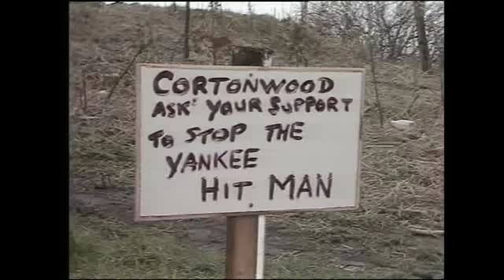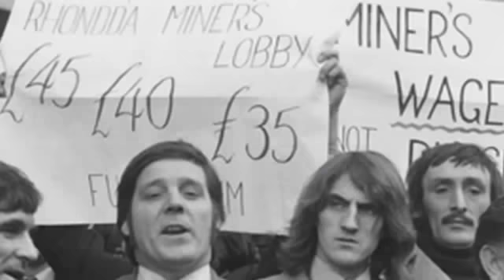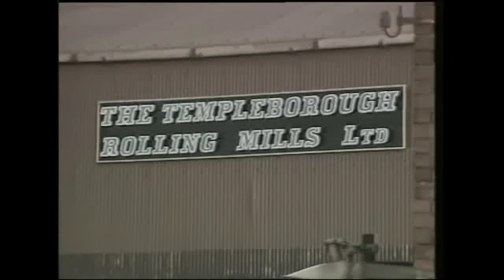Lancashire Mining Documentary "Loss Of Face" Part 1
This documentary looks at the period from 1984 miner's strike to the closure of Parkside Colliery the last pit in Lancashire in 1993.
In a series of interviews, ex-miners and their wives talk about the financial and emotional pressure brought to bear on them by the strike.

The closure of the mines is still a very emotive subject for many people but others look back and see it as a catalyst for positive change and improvement in their lives.
This documentary focuses on how people have adjusted their lives in response to the decline of an important industry.

Credts

Dave Meehan Director Of Photography and Editor

Paula Keenan Director Producer

Interviews with: Tommy Johnson

Eric Foster

Gillian Foster

Allan Mitchell

Steve Naylor

Joan Stonehouse

Graham Carr

Susan Burgess

Roy Jackson

Derek Doherty

John Moffat

Arthur Clarke

John Griffin

Kent Winrow

William Parkinson

Archive Footage ITN Source